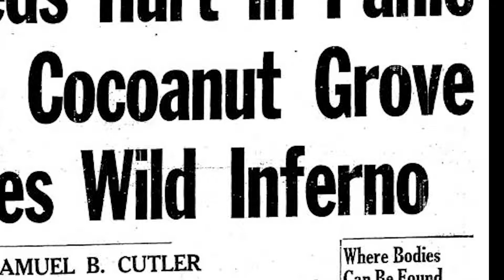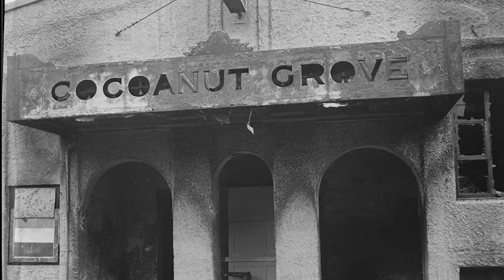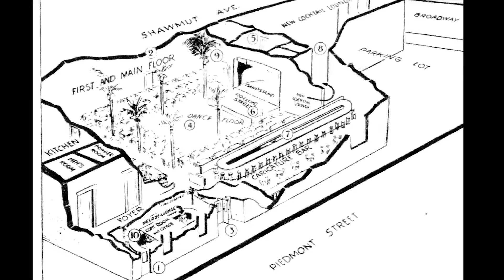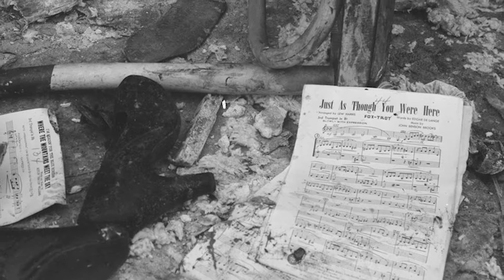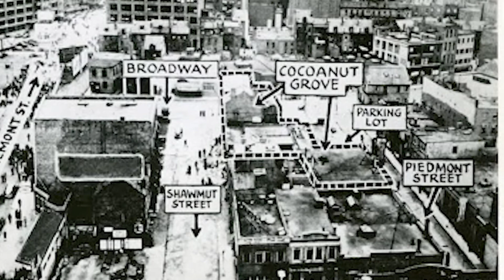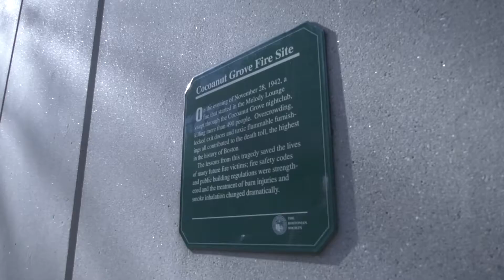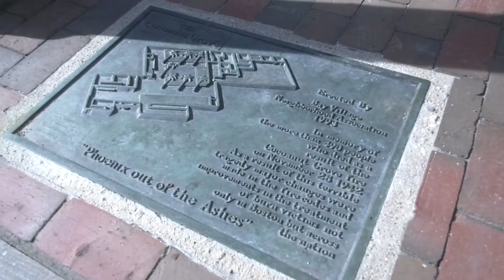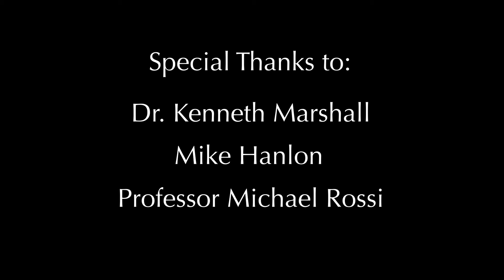Phoenix Out of Ashes - Cocoanut Grove Documentary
Directed and edited by Matthew Sottile. Many thanks to Dr. Kenneth Marshall and Mike Hanlon for their help with this project!